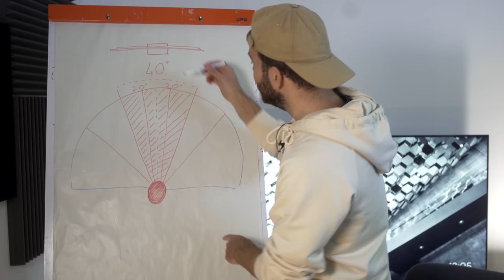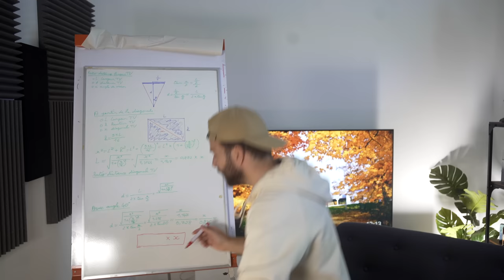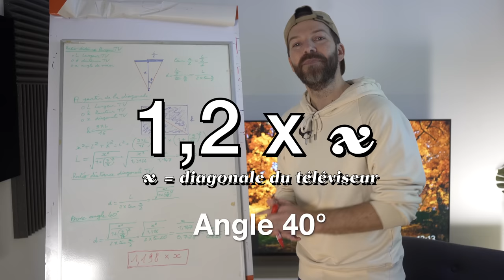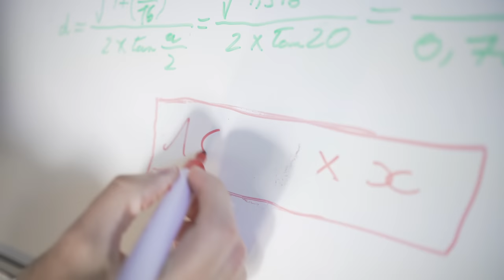DISTANCE À RESPECTER AVEC SA TÉLÉVISION ! Les règles à appliquer pour regarder son TV 4K 1080p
Suivez moi,
Partage des coulisses, des infos et des bons plans en avant première :
Instagram / Twitter : Benji Cobra TV

Chapitres :
0:00 Quelle taille de téléviseur je peux me permettre ?
0:57 La distance idéale avec son téléviseur : une histoire de champs de vision
2:23 Calcul de la distance optimale suivant les recommandation de la SMPTE
4:52 Quelle distance pour jouer au jeu vidéo
5:39 Le positionnement  à la verticale du téléviseur